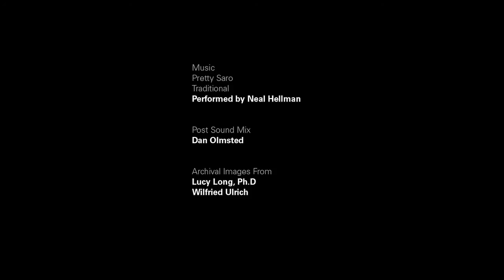Hearts of the Dulcimer Excerpt #1: Early History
This is an excerpt from the feature-length documentary film HEARTS OF THE DULCIMER.

The film is about the mountain dulcimer boom in the 1970s in California and its lasting impact. Through colorful interviews, rare archival footage, and live performances, HEARTS OF THE DULCIMER gives a firsthand account of living life in the counterculture, following one's passion, and playing and building mountain dulcimers.

Filmmakers and Podcasters: Patricia Delich & Wayne Jiang